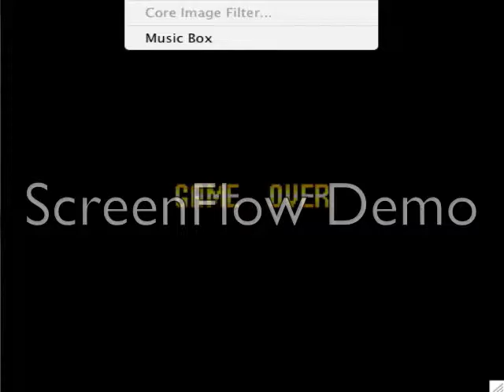Let's play Mario's Return Epi: 9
Merry holidays and a happy new Christmas! In this episode, I go and fail a whole lot while being bad at video games.